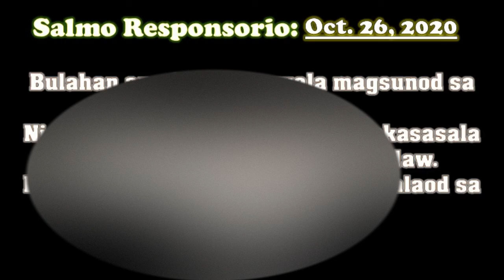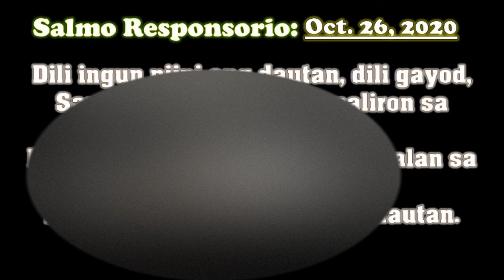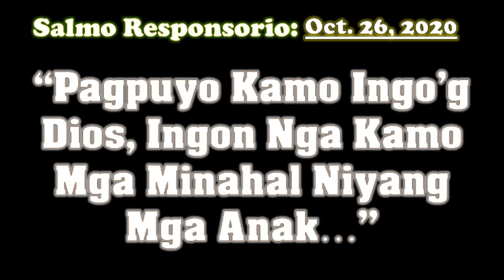Instrumental - Salmo Responsorio: Oct. 26, 2020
Here is the Minus One of Salmo Responsorio for  Oct. 26, 2020. This video content was made originally by myself and also the tune of this Psalms was made by me. This is for all the Catholic Psalmists and Cantors. I my self also who interpret this song.